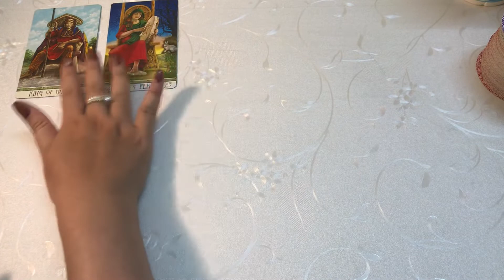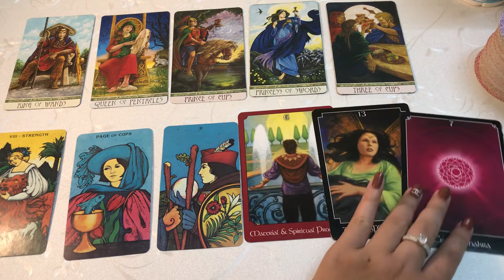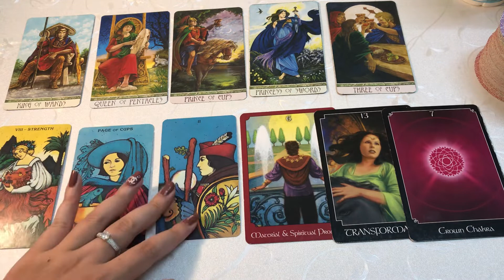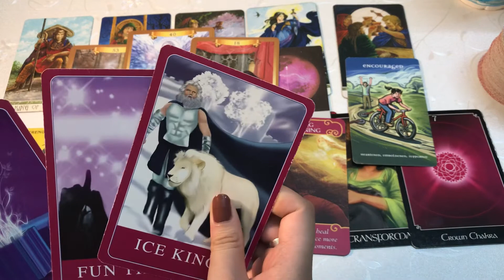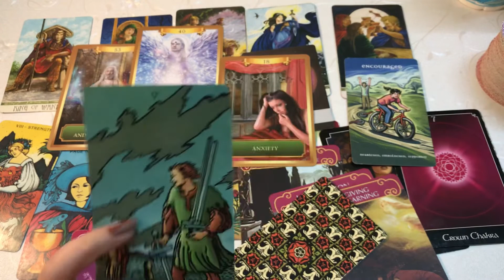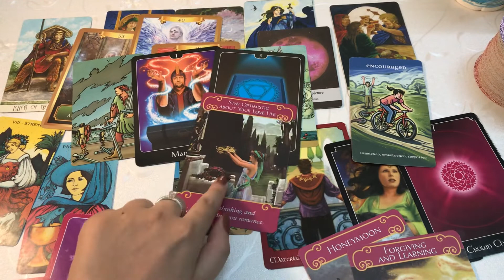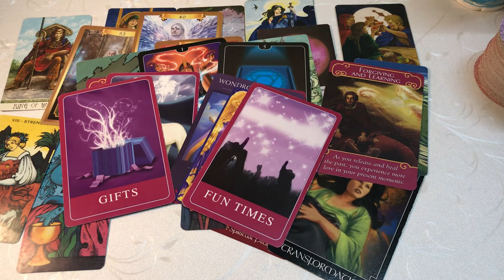Cancer - Cự Giải (9-15/5/2022)